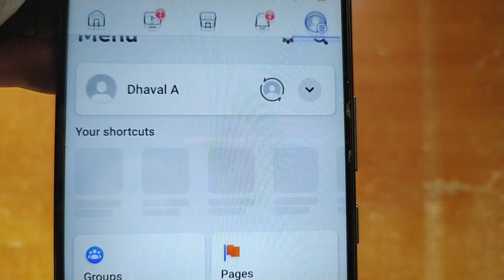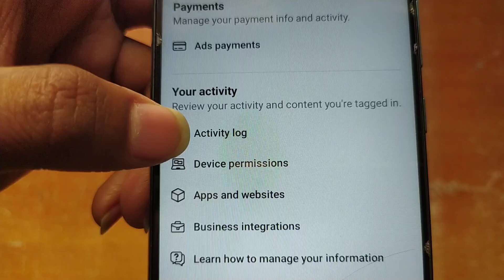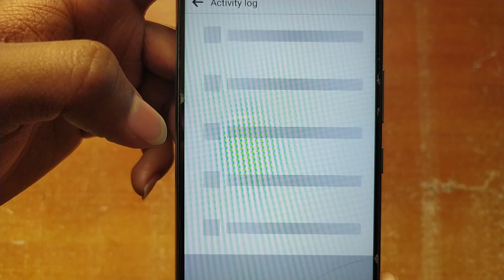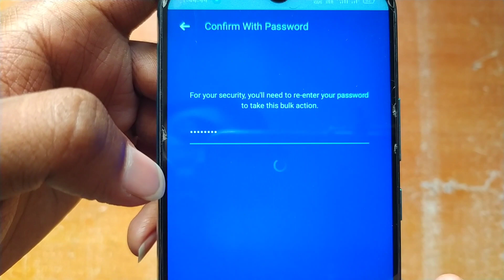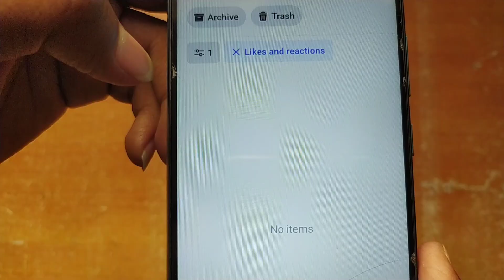facebook account all like and comment remove kaise kare | How to remove likes & comments on facebook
Hello guys,

Hello friends aaj ki is video mein humne aapko bataya hai ki aap facebook account dwara kiye gaye all likes ans comments ko kaise one click mai remove kare sakta hai, ummid hai aapko yeah video pasand aayegi.

Topic cover :-

How to remove likes on facebook
How to remove comments on facebook
facebook account se all likes remove process
facebook account all comments remove process
Facebook se all likes remove kaise kare
Facebook se all comment remove kaise kare